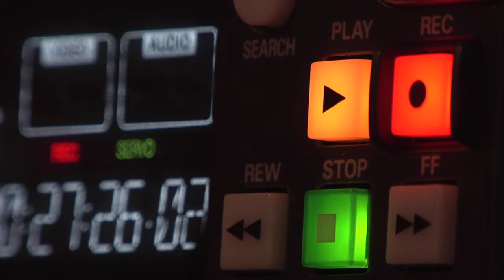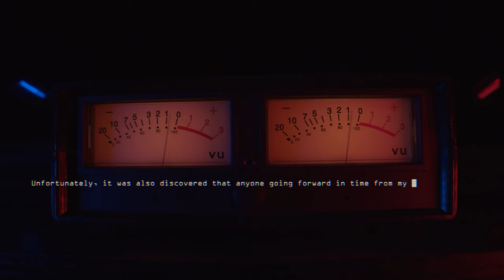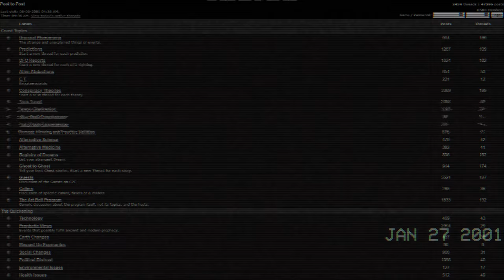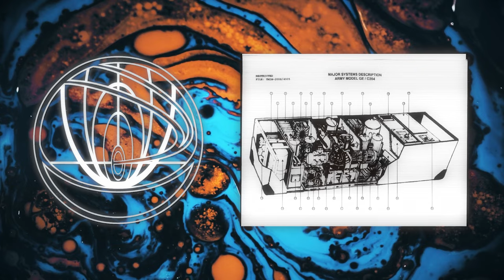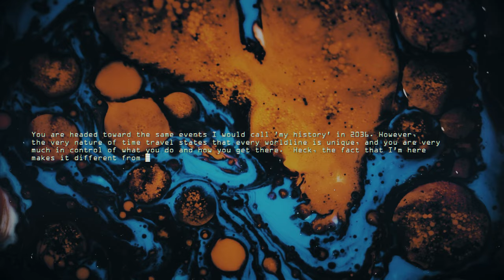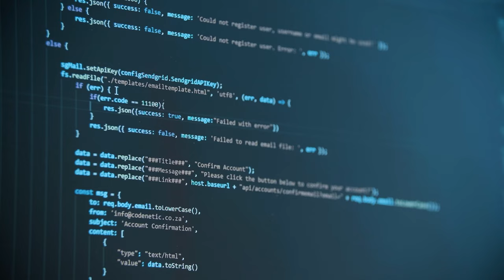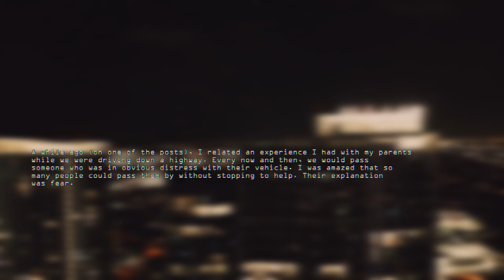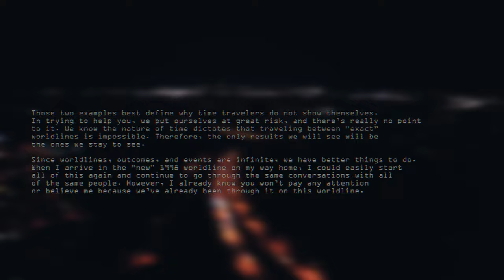John Titor | The Most Famous Time Traveler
John Titor is the most famous time traveler.  He faxed Art Bell on the Coast to Coast AM radio show in 1999 and posted on bulletin boards in 2001 and 2001, claiming to be an American military time traveler from 2036.  He claimed to be on a mission to retrieve an antique computer from 1975, an IBM 5100 computer.  This computer would help resolve the Year 2038 Problem, a looming digital catastrophe similar to Y2K.

Titor made countless predictions, including nuclear disaster and collapsing governments.  While inconsistencies, failed predictions, and private investigators have found evidence this was a hoax perpetrated by one or more actors, many still believe John Titor was a time traveler who prevented numerous catastrophes.

The name "John Titor" was introduced in January 2001 on the Art Bell Post to Post forums.  He retained the name until he stopped posting in March 2001.  In his posts, Titor claimed to be an American soldier from 2036, based in Tampa, Florida. He was assigned to a governmental time-travel project, and sent back to 1975 to retrieve an IBM 5100 computer, which he said was needed to debug various legacy computer programs in 2036. The IBM 5100 runs the APL and BASIC programming languages.

Titor said he had been selected for this mission specifically, given that his paternal grandfather was directly involved with the assembly and programming of the 5100. In support of this, he described unpublicized features of the 5100, leading to assumptions that a computer scientist was behind the postings.  Titor claimed to be on a stopover in the year 2000 for "personal reasons", to collect pictures lost in the (future) civil war and to visit his family, of whom he spoke often.

Titor also said he had been, for a few months, trying to alert anyone that would listen about the threat of Creutzfeldt–Jakob disease spread through beef products and about the possibility of Civil War within the United States. When questioned about them by an online subscriber, Titor also expressed an interest in mysteries such as UFOs, which he claimed remained unexplained in his time. Titor suggested that UFOs and extraterrestrials might be travelers from much further into the future than his own time, with superior time machines, a theory that partially aligns with the writings of Jacque Vallee and John Keel.

Although Titor was only active for a short period of time, many characters became involved in the story.  Pamela Moore was a frequent contact with Titor on and off the message boards.  She was one of the few who came to know him well, and she even received contact as recent as 2016.  Joseph Matheny, the creator of the Ong's Hat ARG, claims to have helped architect the John Titor story as part of a multimedia experiment online.  Many speculate that Larry Haber and Morey Haber are two confidence men who originated and perpetuated the Titor story as a hoax.  Even worse, lesser conmen like Dan Lee Stern Sr., who claimed to be John Titor 2, have been exposed for their attempted grift under the John Titor's name.

Regardless of who or what he was, Titor impacted the lives of many people in the few short years he was active, and he sparked a long-lasting Internet mystery, one that is still talked about to this day.

0:00 – Introduction
1:27 – Origin
7:39 – The Forum
12:50 – The Cast
13:20 – Pamela Moore
16:00 – Joseph Matheny
17:20 – Larry Haber
18:02 – Morey Haber
18:22 – John Razimus
19:12 – John Titor 2
20:14 – The Last of John Titor